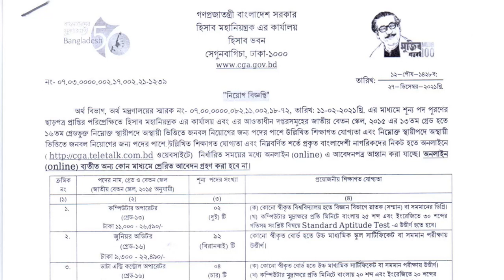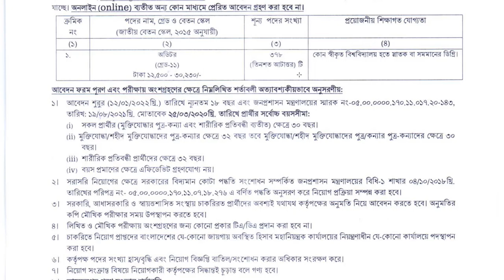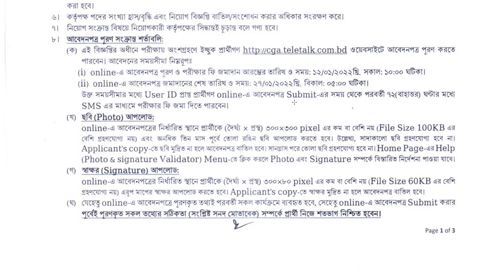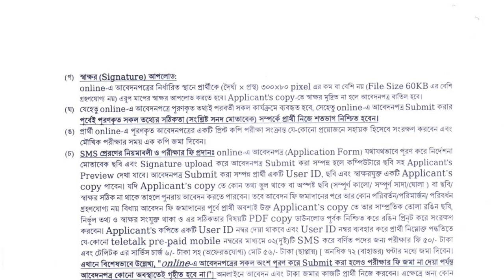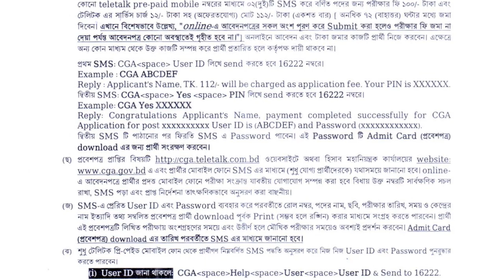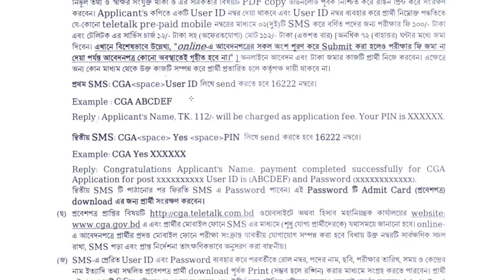575 পদে হিসাব মহানিয়ন্ত্রকের কার্যালয় এর নতুন নিয়োগ বিজ্ঞপ্তি 2022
৫৭৫ পদে হিসাব মহানিয়ন্ত্রকের কার্যালয় এর নতুন নিয়োগ বিজ্ঞপ্তি ২০২২
আবেদন শুরু হবে : ১২/০১/২০২২
শেষ তারিখ : ২৭/০১/২০২২

ধন্যবাদ.